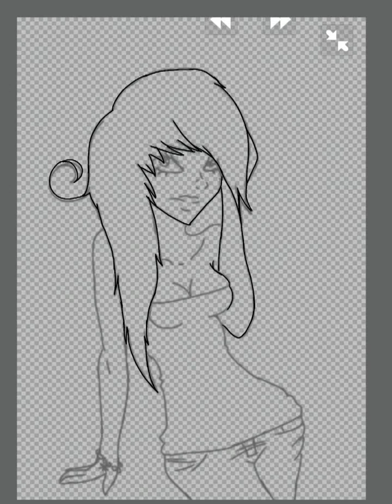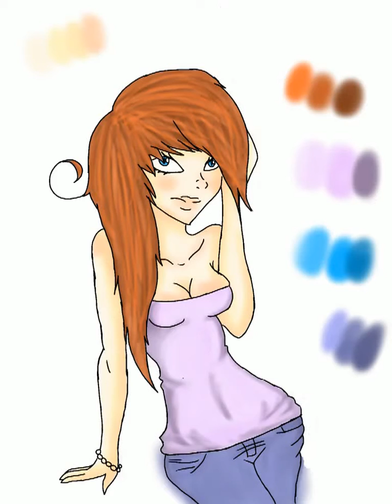ice queen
lol I made a few edits and der be more to come soon just yall wait
also dis just be a speedpaint of my oc regina